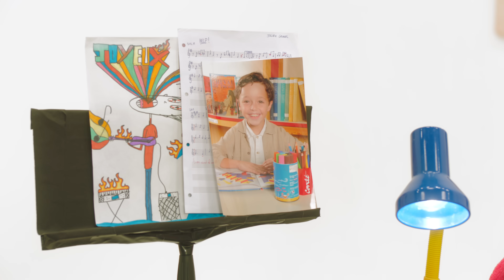Julien Granel - PLUS FORT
GAITÉ LYRIQUE - 01.12.22  SOLD-OUT

LA CIGALE - 13.04.23

Directeur de Production : Auguste Bas @auguste_ bas
Coordinatrice de Production : Lou Bardou-Jacquet @lou_bj

Réalisatrice : Agathe Auriffeille @agathekid
Réalisatrice : Juliette Castay @juliette.castay
Réalisatrice : Charlotte Castay @castaycharlotte

1er assistant mise en scène : Louis Rambaldi @louisrambaldi
2eme assistant mise en scène : Hugo Dao @hugo_dao_.
Movement director : Janina Sarantšina @andnose

Directeur de la photographie : Maxime Berger @maximeberger_
1ere assistante opérateur : Aloise Goupil Tiers @aloise.gouttiere

2eme assistant opérateur : Elouan Boulestreau

Cheffe électricienne : Stellina Vitale @stellina_vitale
Electricienne : Raphaelle Favrel @ffaelle
Electricien : Gaetan Vote @clintjames2.0

Chef machiniste : Faustin Charneau @faustin charneau
Machiniste : Tom Lallement @henidic shit
Machiniste : Anicet Delcambre @anicet.d

Cheffe Décoratrice : Penelope Hemon @ph.acide
Assistant Décorateur : Efrem Angela @efrem.angela
Assistante décoratrice : Aglae Mayette @mayette.aglae
Assistante décoratrice : Flavie Champion @flavieadele

Regisseuse : Charlotte Sire @charlotte.sre
Regisseur : Tristant Peurey @temps.tris

Styliste : Agathe Auriffeille @agathekid
Styliste : Camille Pons @Camilleponshuguet
Assistante styliste : Eva Guillot @evag|t

MuaH D1 : Victoria pinto @glowry.up
MuaH D2 : Jade Berrocal @jadelasalade

Monteuse : Clémentine Friot @crosssfeat
Etalonneur : Pierre Nativel @nativel_p
VFX : Sacha Coquerel @sachacoquerel

Merci à Jean-Charles de Castelbajac @jcdecastelbajac pour son iconique TeddyBearCoat, ainsi qu’à Emma de Gramont @emmadegrams